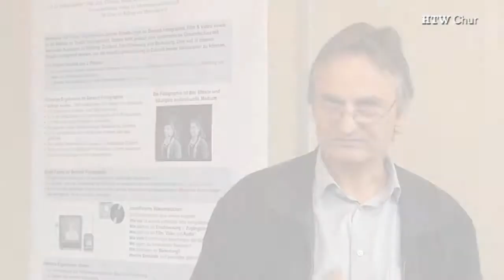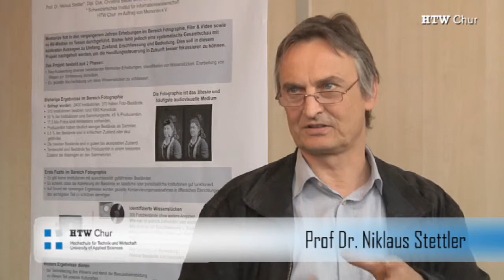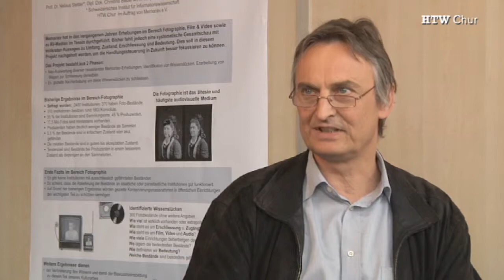Vertiefungsrichtung Archivwissenschaft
Prof. Dr. Niklaus Stettler erzählt über die Vertiefungsrichtung Archivwissenschaft im Studiengang Informationswissenschaft an der HTW Chur. Wann und warum müssen welche Informationen aufbereitet und für die Nachwelt aufgehoben werden?